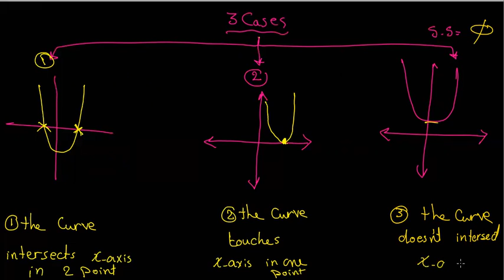شرح algebra الحصه الاولي للصف الاول الثانوى مع المعلمة المتميزة مس /هند